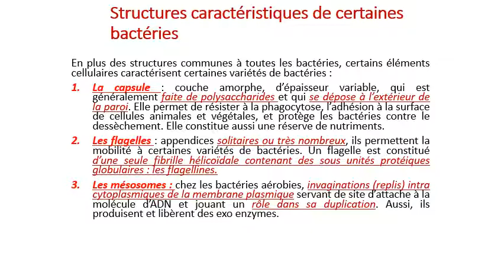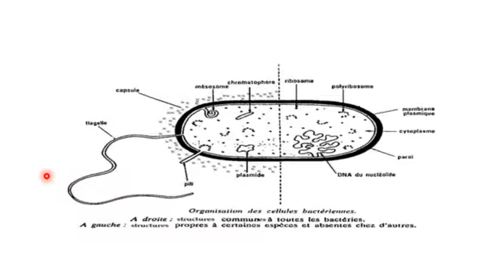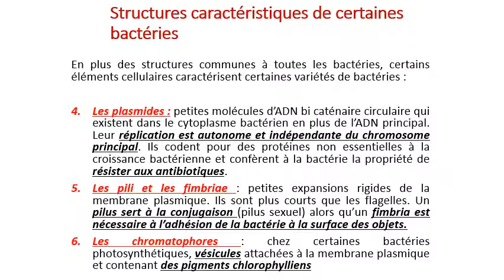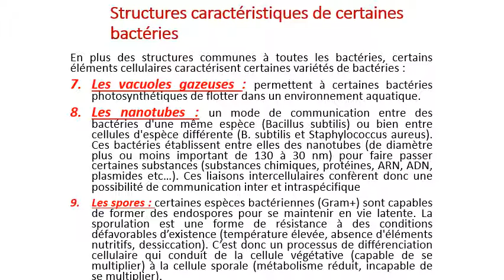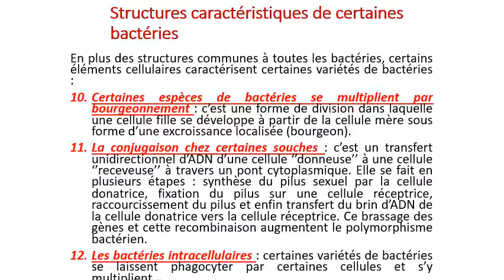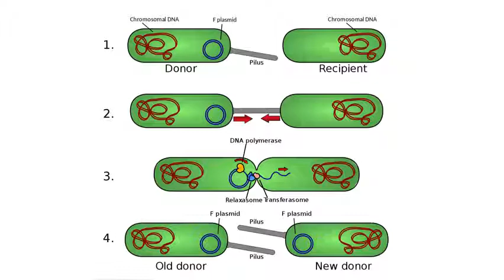Cytologie - séance 6 part 3 - Caratéristiques de certaines bactéries.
Caratéristiques de certaines bactéries- Les Procaryotes et les Eucaryotes- La conjugaison chez les bactéries.